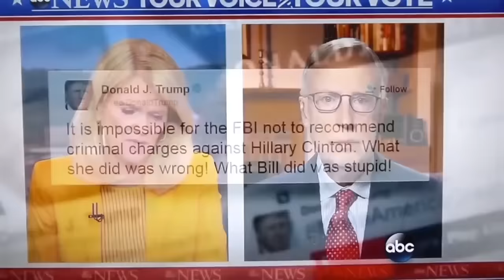Raddatz Before And After 'Crooked' Removal 070316